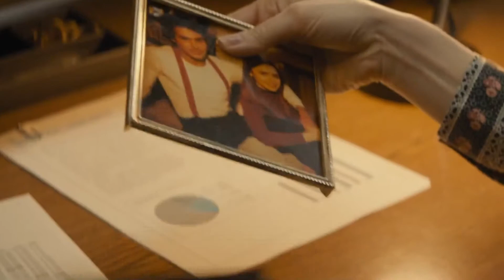RANDOM LIZ SCENES LOGOLESS HD 1080P!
movie: extremely wicked shocking and vile
PLEASE DT ME @intimuate!